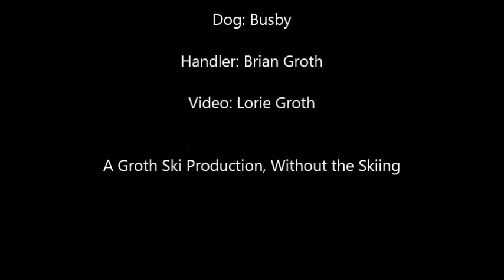Busby Agility Course - February 2013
Busby jumping blocks between piers 28 and 30 (not pier 29!) in San Francisco